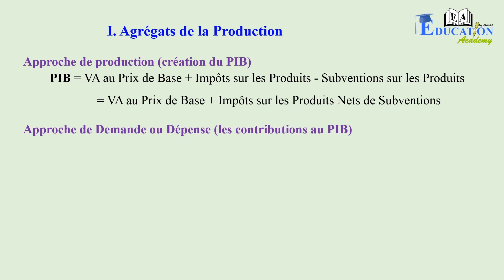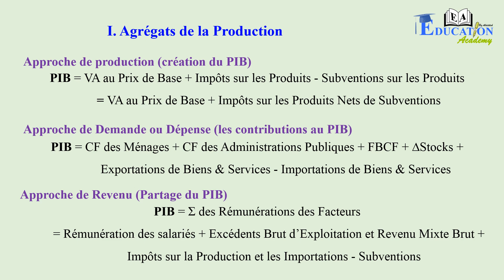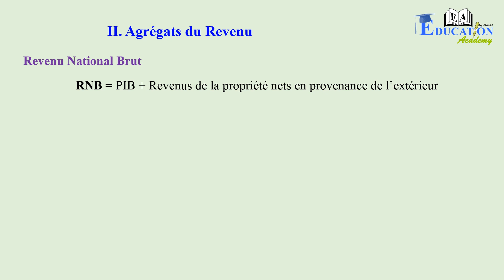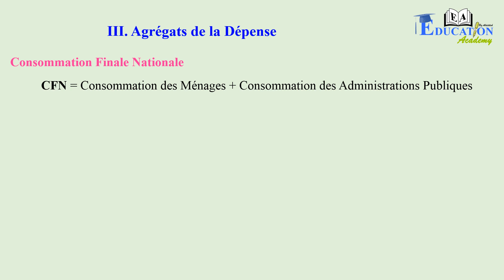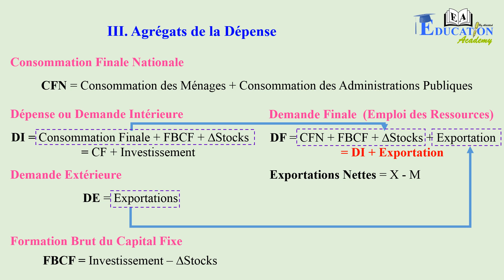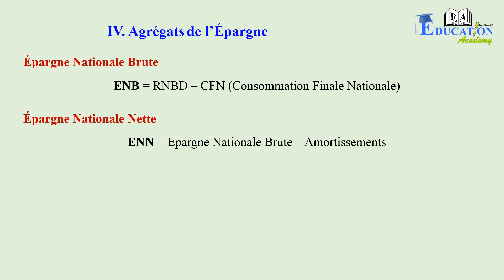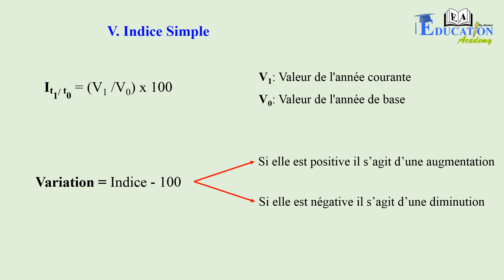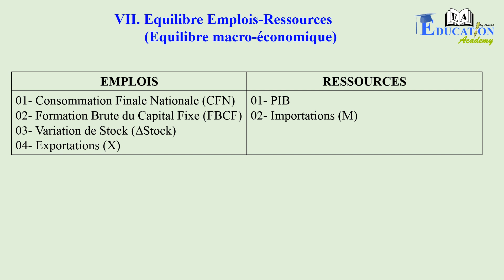Formules de calcul des agrégats de la comptabilité nationale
Cours
Cette vidéo représente toutes les Formules de calcul des Agrégats de la Comptabilité Nationale
Deuxième année Baccalauréat
صيغ وعلاقات حساب مجاميع المحاسبة الوطنية
السنة ثانية باكلوريا